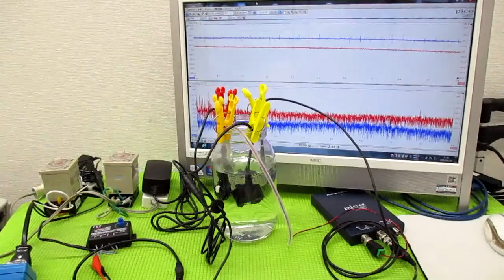超音波の発振制御技術 ultrasonic-labo